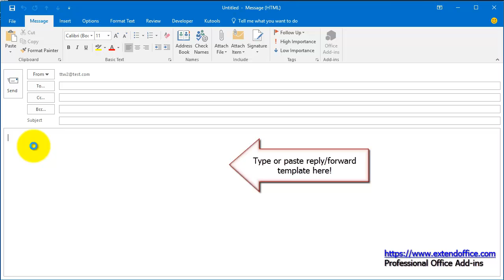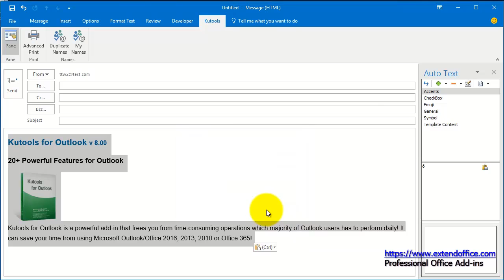How to reply or forward emails with template text in Outlook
When forwarding emails in Outlook, you may usually type the same text to remind your recipients. In the case, forwarding with a specified template will ease your work. Here, this article will introduce three ways to forward emails with template in Outlook.